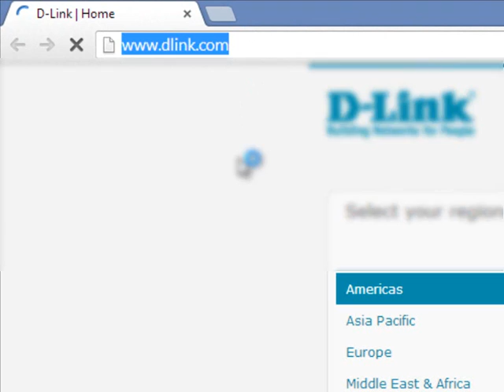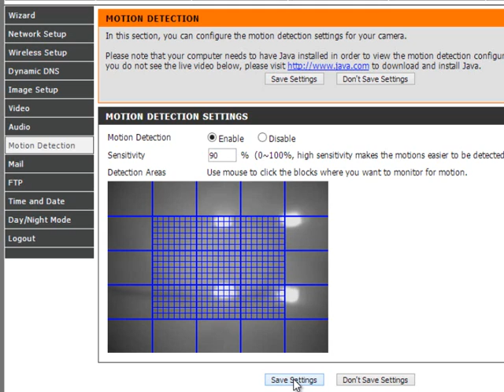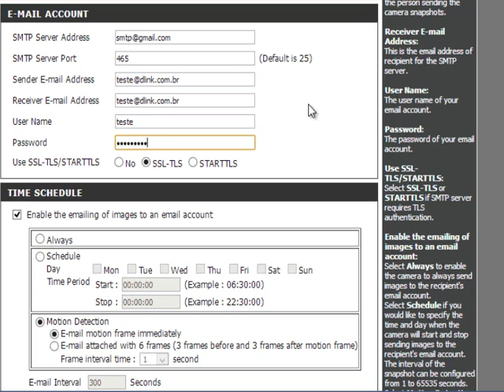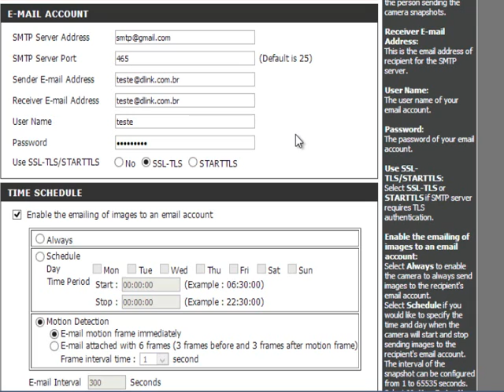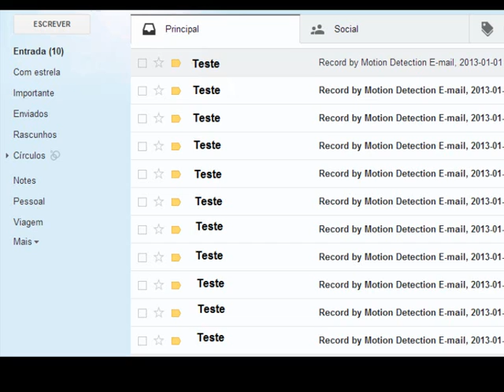Tutorial - Configuração DCS-932L Cloud mydlink - Snapshot via e-mail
Aprenda a configurar o envio de snapshot de sua câmera D-Link DCS-932L Cloud mydlink via e-mail

SAC D-LINK:

Chat Online (D-Chat), das 8h às 20h, de segunda a sexta, na nossa página